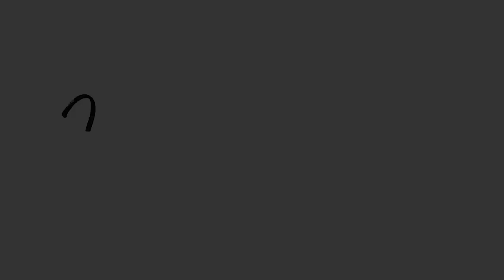WoW CHARACTER Customization: 4 reasons why THIS FEATURE is Blizzard's BUSINESS DECISION of the YEAR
Get awesome behind-the-scenes, gaming freebies, and juicy gaming updates - for free!

The new character customizations in World of Warcraft have gotten plenty of players excited about coming back into the game during Shadowlands pre-patch, just so they could give their characters a revamp and make them look as similarly as they can to their own physical appearances. Here's why I think this feature alone is Blizzard's move of the year - what do you think?

I highly recommend you joining my Viewer's Den, a communication channel dedicated to my viewers, where I am constantly sending out gaming freebies, guides, behind-the-scenes, updates on my streaming schedule, and response to the viewers' feedback. It's totally free and you will love it - I promise.

Find me on my other channels, too:

*** FREE 5-day Course: How To Raise Your Child On a Budget

*** MY BOOKS: